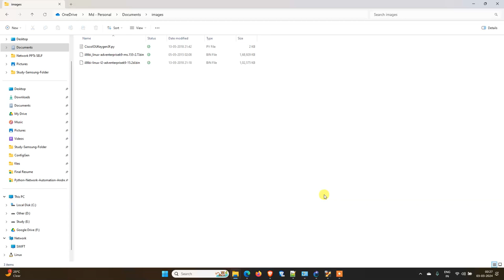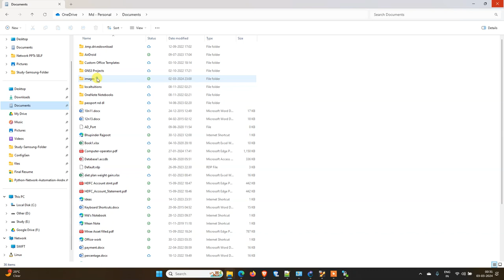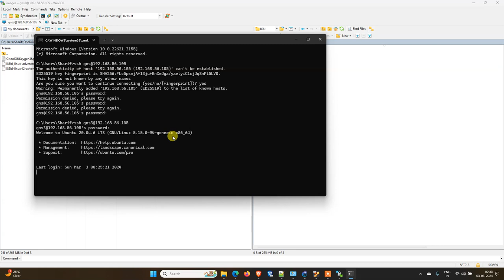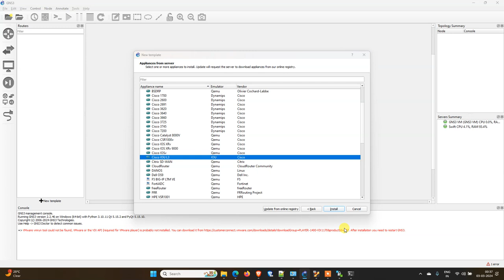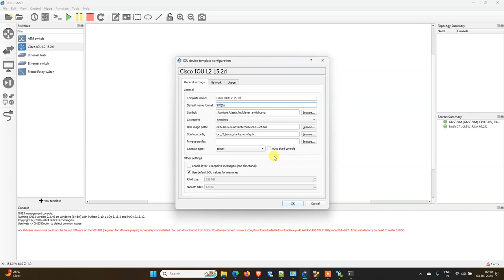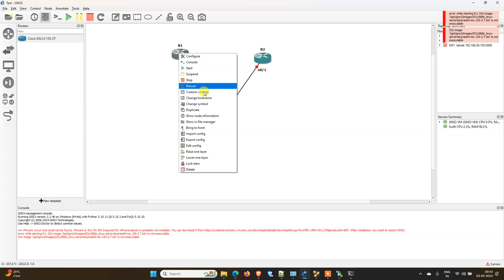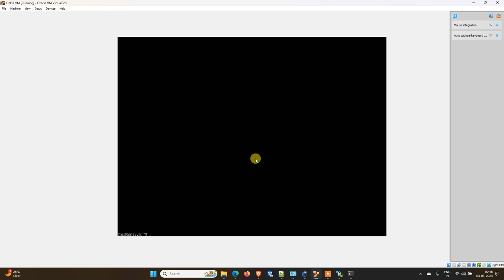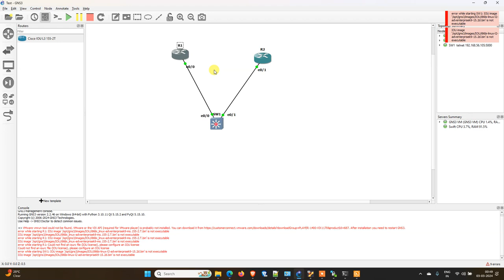2. IOU image export to GNS3 | GNS3 Installation on Windows using Virtualbox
How to install a GNS3 on Windows 10/11. How to export IOU image to GNS3. GNS3 installation in Hindi step-by-step